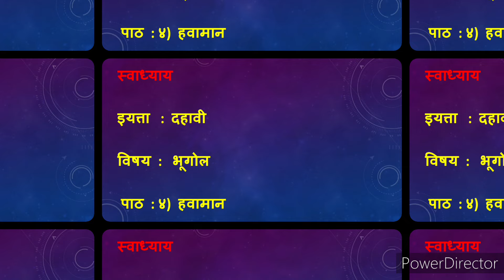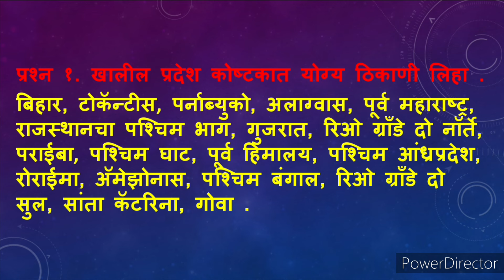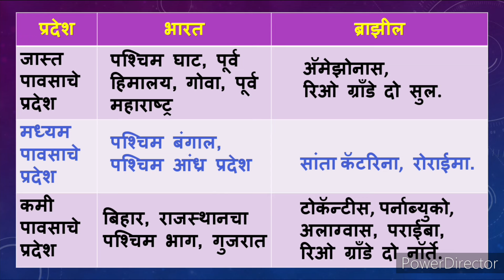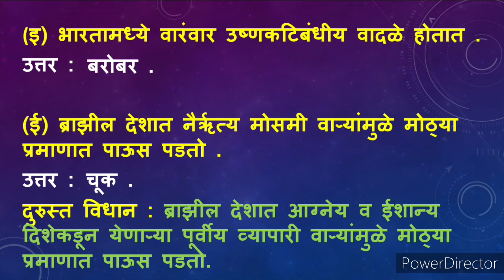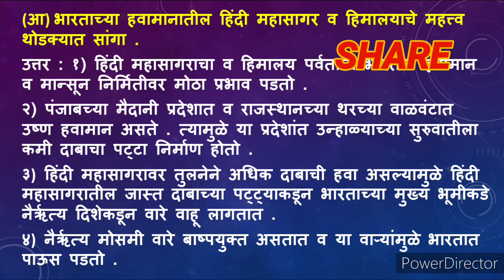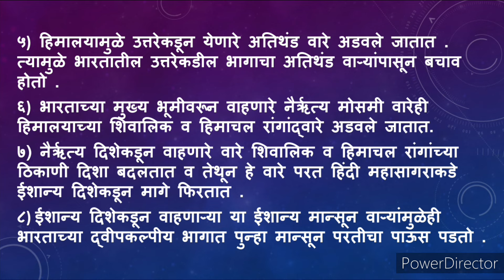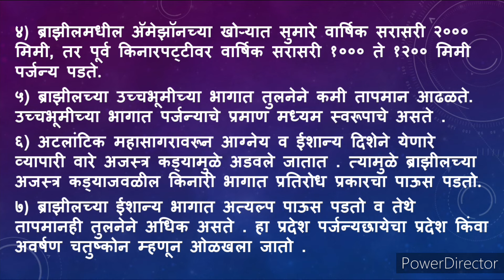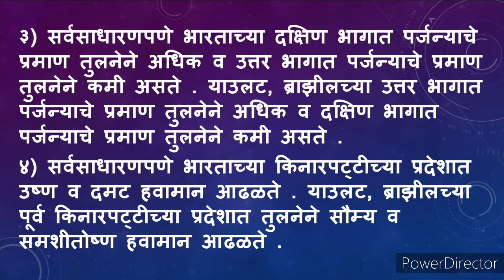हवामान स्वाध्याय इयत्ता दहावी भूगोल | havaman swadhyay | 10th bhugol swadhyay 4 | class 10 geography